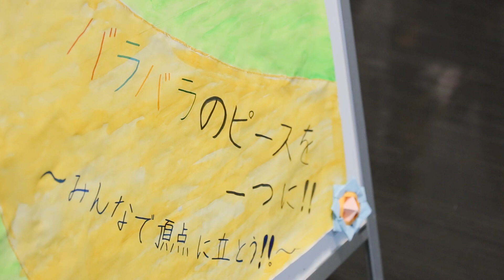【学校紹介動画】関西大学初等部－「文化祭」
関西大学初等部の動画が2本続けて完成いたしました！

続いて2本目は、昨年行われました文化祭の様子をお送りします。
今年は、「バラバラのピースを一つに！～みんなで頂点に立とう！～」がテーマとなりました。

各学年ごとの舞台発表の様子と、児どうの皆さんの作品展示の様子をお送りします。
また、児どうのみなさんから、この文化祭を通じて得たことをインタビューしてみました。

一人ひとりが輝く同校の児どうの姿をぜひご覧ください♪